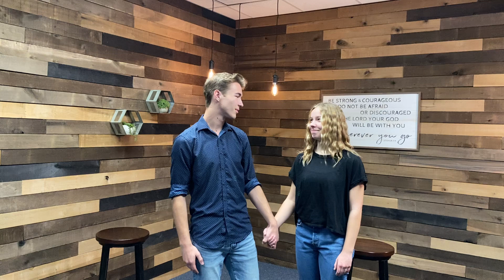True Colors by Sydney Jobe and Corbin Stuber